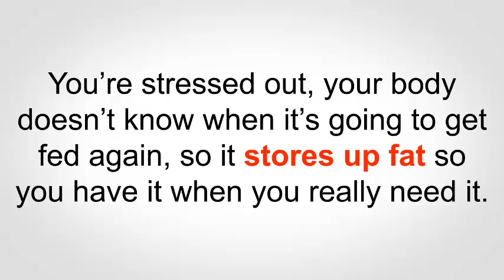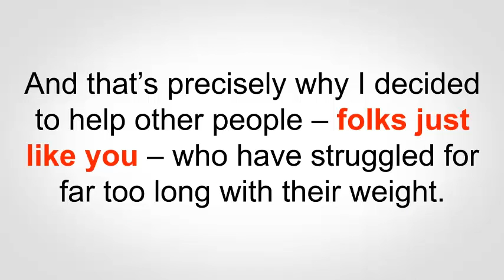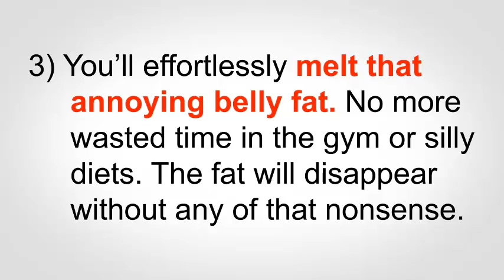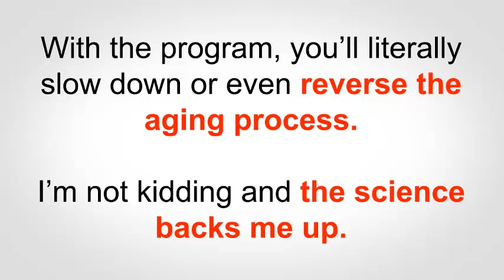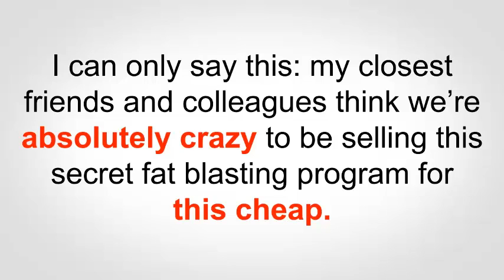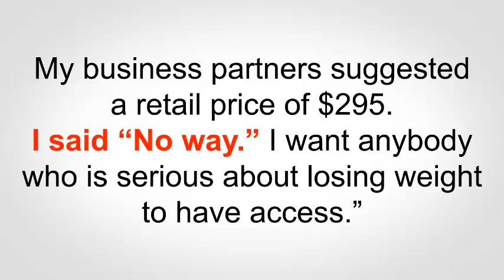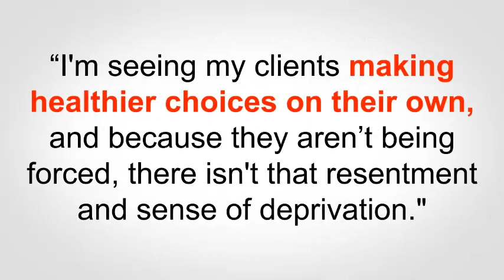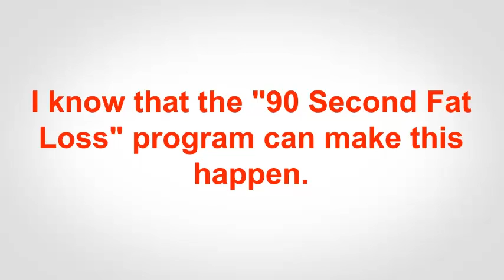90 Second Fat Lose,How to lose weight,Discover how to lose weight,You can lose weight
Lose 70 Pounds using THIS 90 Second Trick.you will discover how you can lose 70 pounds of fat.It can be done in just minutes per day.